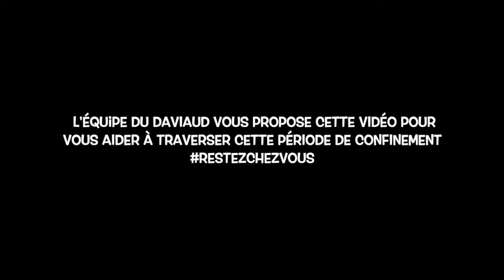4# Tuto danse trad' - Poraïe - Le Daviaud (Vendée)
L'équipe du Daviaud vous propose ce tuto Poraïe pour vous aider à traverser cette période de confinement.
Danse : Héloïse Buton
Réalisé en avril 2020
Le site du Daviaud à La Barre de Monts-Fromentine est géré par la Communauté de Communes Océan-Marais de Monts en Vendée.